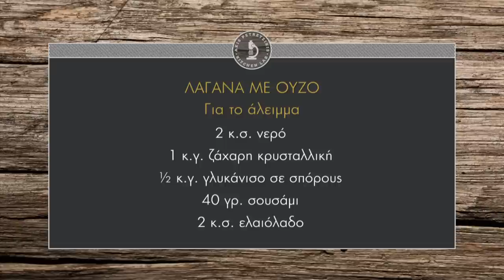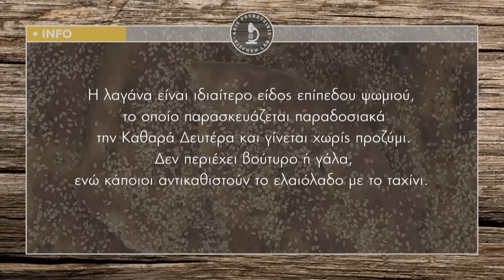Λαγάνα με ούζο Επ. 24 | Kitchen Lab TV | Άκης Πετρετζίκης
Λαγάνα με ούζο | Lagana me oyzo | Άκης Πετρετζίκης TV

Παρουσίαση: Άκης Πετρετζίκης
Σκηνοθεσία: Πάνος Γεωργίου
Αρχισυνταξία: Νάσια Κόλλια
Διεύθ. Φωτογραφίας: Γιώργος Μιχελής
Οργάνωση Παραγωγής: Δημήτρης Κολοβός
Εμπορικό Τμήμα: Mary-Rose Ανδριανοπούλου, Ζωή Κωνσταντοπούλου
Β. Σκηνοθέτη: Πολύβια Μενοίκου
Τεχνικός Προϊστάμενος: Βασίλης Καρυπιάδης
Σκηνογραφία: Αναστασία Χαρμούση
Γραφικά: Παναγιώτης Πατσιαούρας
Sous Chef: Μάρκος Παπακωνσταντίνου
Βοηθός Sous Chef: Τηλέμαχος Δημητρακόπουλος
Βοηθοί Κουζίνας: Σοφία Βήτα
Ειδικοί Συνεργάτες: Άννα Μαρία Βολανάκη, Κατερίνα Βασιλακοπούλου, Μάρθα
Διευθ. Παραγωγής: Διαμαντής Αρακάς
Floor Manager: Διονύσης Κυπριώτης
Οπερατέρ: Δημήτρης Τοπούλογλου, Άγγελος Τσουκαλάς:
Χειριστής Ρομποτικής: Κώστας Τσέλης, Γιώργος Παρθένης
Χειριστής Cam Rail: Παν Παν

Ηχολήπτης: Στέφανος Κεραμύδας
Μοντάζ: Ειρήνη Κεφαλά, Ηλίας Αποστολίδης
Ηλεκτρολόγος: Μάκης Λάντος
Εκφώνηση: Νάσια Κόλλια
Ενδυματολόγος: Αλέξης Φούκος
Βοηθός Ενδυματολόγου: Αλέξια Μπελογιάννη